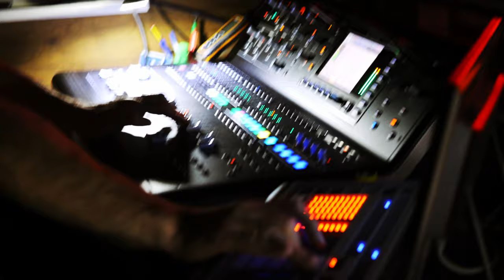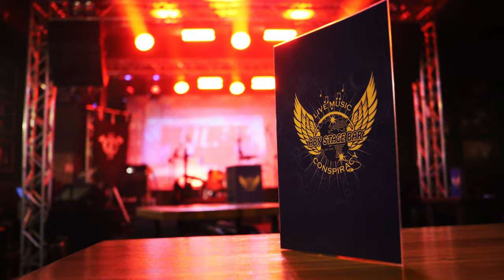Brothers in Rock - Aby Stage Bar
Am filmat la Brothers in Rock in Valcea la Aby Stage Bar unde au cantat Din Fier, Fara Vise si Civil Rebels